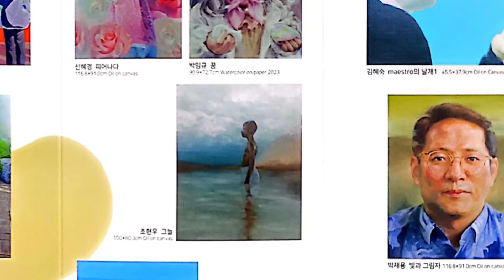울산인물작가회 제17회 정기전, 우리들의 흔적, 역사를 만드는 사람들, 울산문화예술회관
울산문화예술회관
울산인물작가회